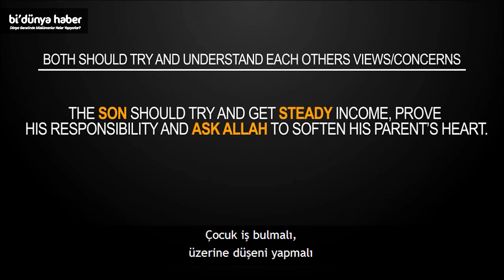Baba Beni Evlendir!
Evlenmek istediği halde babası tarafından görmezden gelinen çaresiz bir  çocuğun hikayesi.

Çevirmen: Erva Aydın

Videomuzu beğendiniz mi? Siz de çeviri ekibimizde gönüllü olarak çalışabilir, içerik üretmemize yardımcı olabilirsiniz. Tek yapmanız gereken başvuru formumuzu doldurmak: